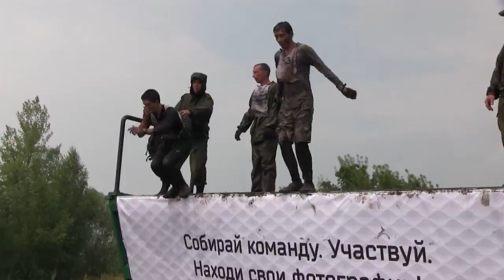Ульяновская "Гонка героев" определила участников суперфинала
Во второй раз на полосу препятствий. В Ульяновске прошла "Гонка героев". На старт побороться за три путёвки в суперфинал всероссийской спортивной акции вышли более 700 участников из Ульяновска, Саранска, Самары, Казани.